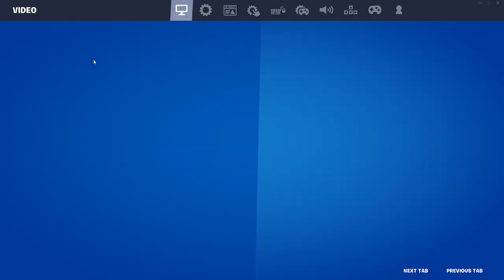Noob attempts a prank Part 1